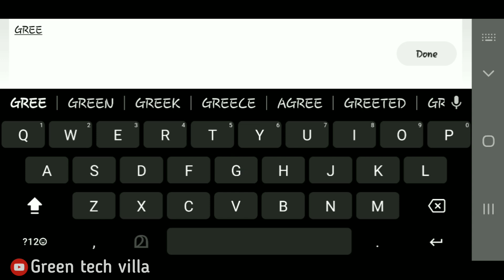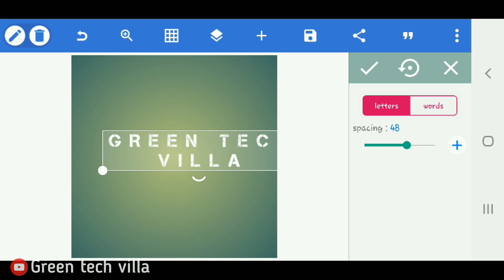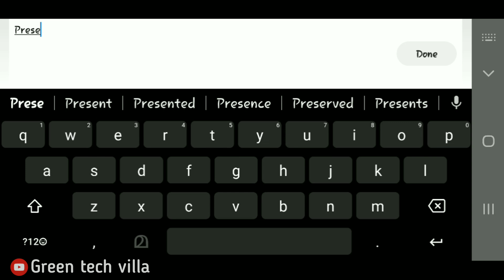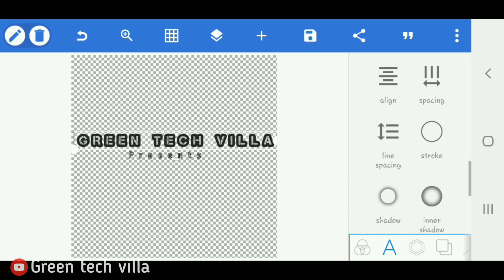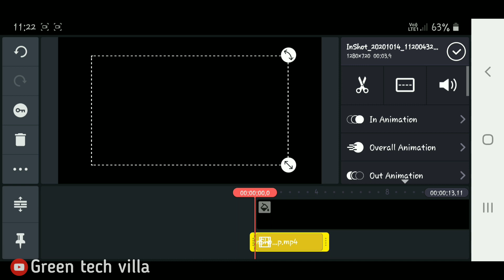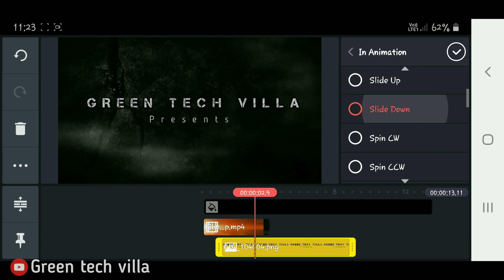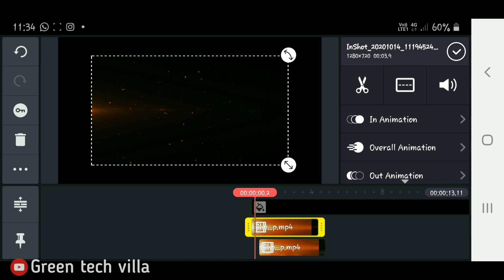How to make a cinematic intro in kinemaster | cinematic title intro making tutorial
Hi friends
Today I'm going to show you how to make cinematic intro video in kinemaster using mobile phone. please watch the video 👉

@Green tech villa

kinemaster without watermark for mac,
kinemaster without watermark google drive,